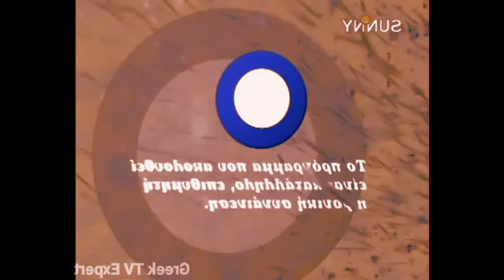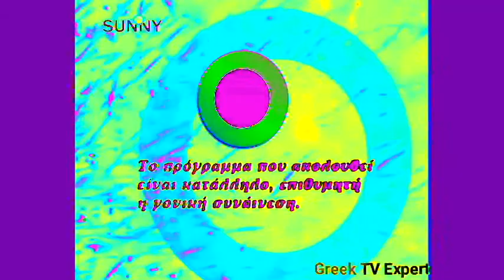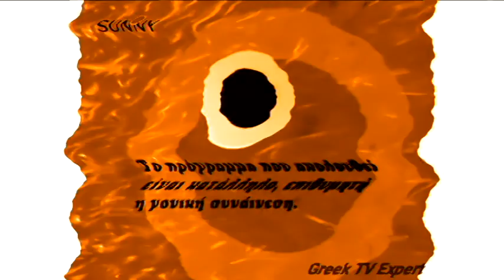Sunny Channel Greece Κατάλληλο Επιθυμητή η Γονική Συναίνεση 2015 2016 Effects